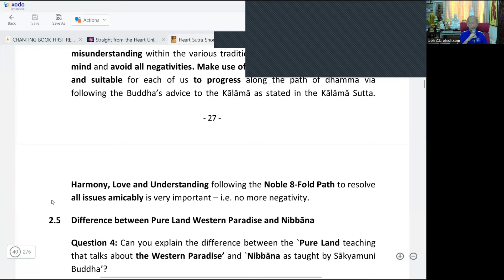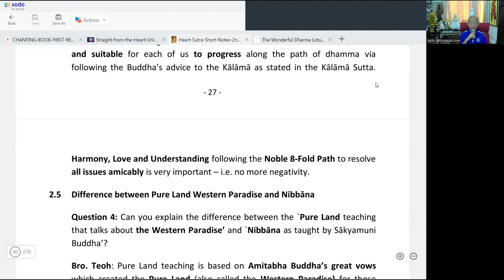Don't listen to your thoughts. Apply the Kalama Sutta to what your thoughts are telling you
The title above is extracted from :
2024 Heart Sutra (12)